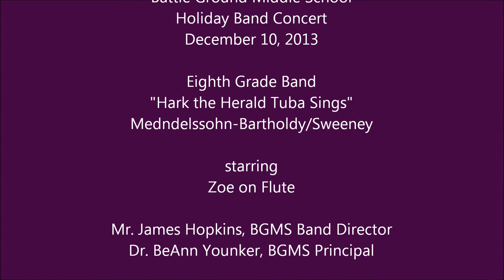Zoe 2/4 - BGMS Holiday Band Concert - 8th Grade Band starring Zoe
Zoe on Flute
Song 2: Hark the Herald Tubas Sing. Mendelssohn-Bartholdy/Sweeney

One of the highlights of the BGMS Band program is the annual Holiday Band Concert. Directed by Mr. Hopkins, the concert featured the 6th, 7th & 8th Grade bands as well as the 7th & 8th Grade Jazz Ensembles. The finale of the show was Hark the Herald Tubas Sing featuring the 7th & 8th Grade tuba sections and the BGMS Singers accompanying the 8th Grade Band in I'll Be Home For Christmas. The BGMS Singers (this year) included Principal BeAnn Younker, Alisan Clayton, Janeen Jansen and Amanda Rowe -- and Brody.